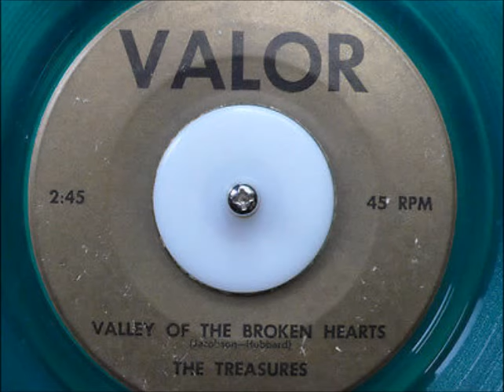The Treasures - Valley Of The Broken Hearts